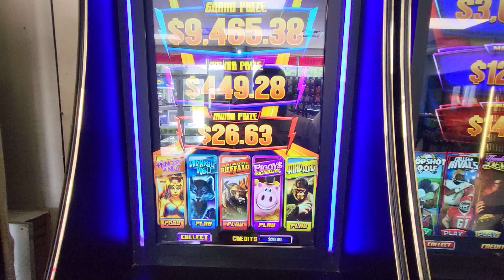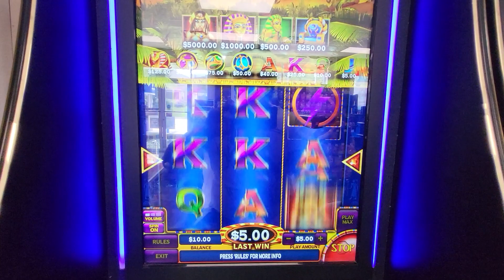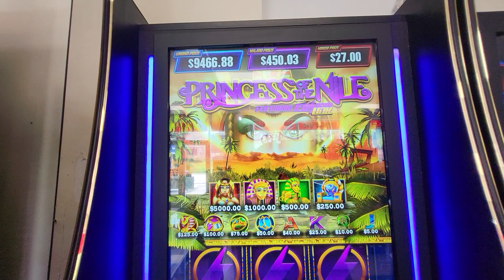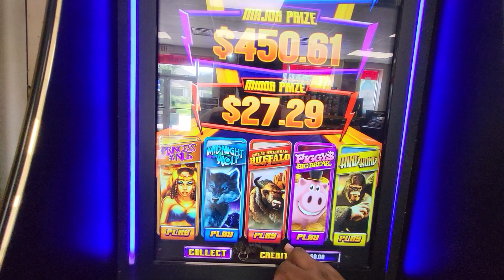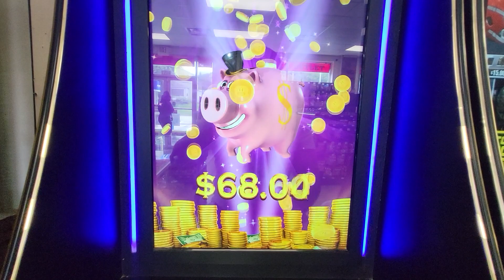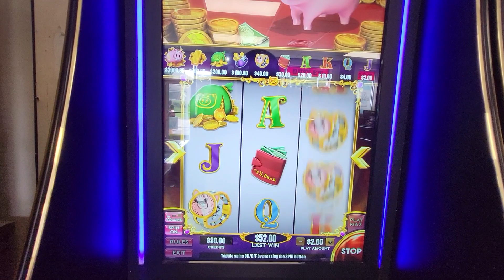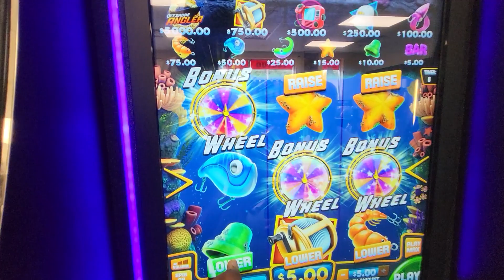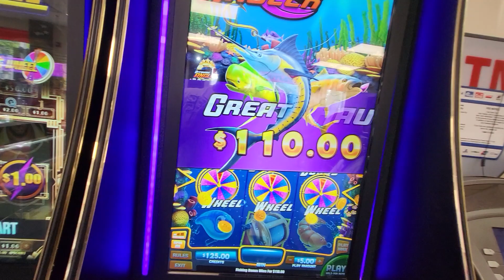Another Saturday Gambling - Machine Progressive at 9K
I like to play slots and lottery from time to time. Sometimes you win and sometimes you lose.